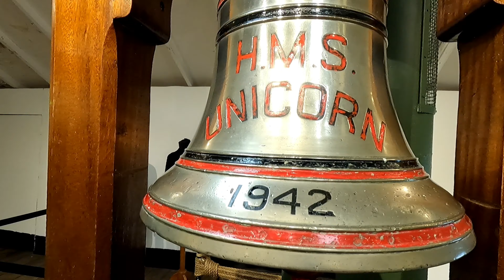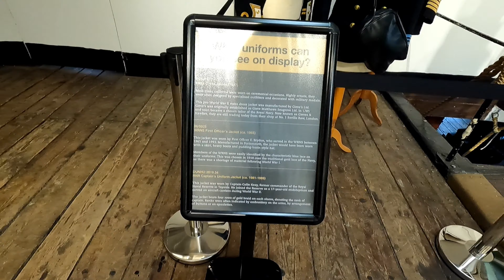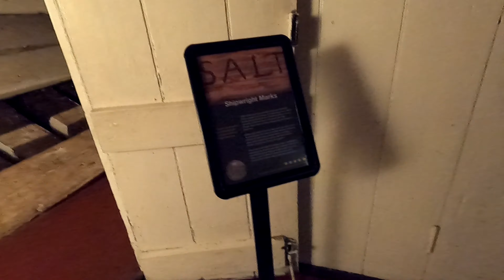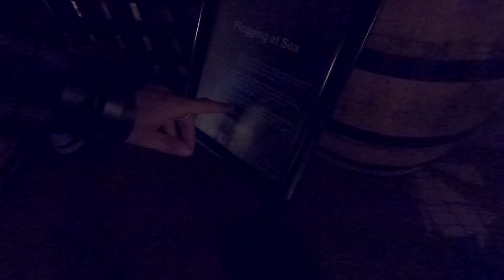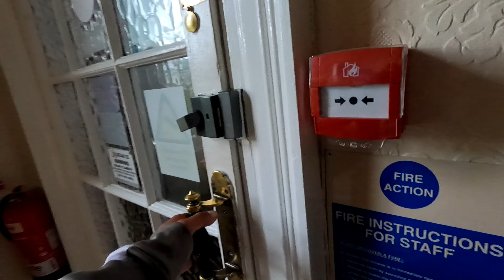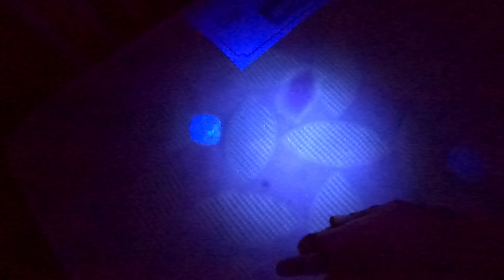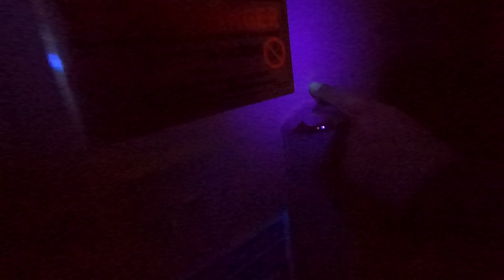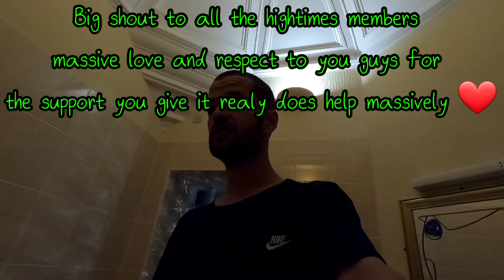Take a look inside one of the oldest ships in the world over 200years of history inside HMSunicorn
oldestshipintheworld HMSunicorn warship Today we explore one of 6 oldest boats left in the world HMS unicorn 200years old in 2024 its amazing to walk on the decks and just imagine the stories it can tell from capturing German u boats to storing arms and now in 2021 we are walking round in a completely different world to what it was back in 1824

This ship has survived wars and so many other bad situations and now it needs saving as some of her woodwork needs replacing to keep her floating for many generations to come so I didn't mind atal paying to have a snoop around im joined with @Samandjessexplore  and @DarkArtsTV We are again up in Scotland we can't see to get enough of it round here 😁